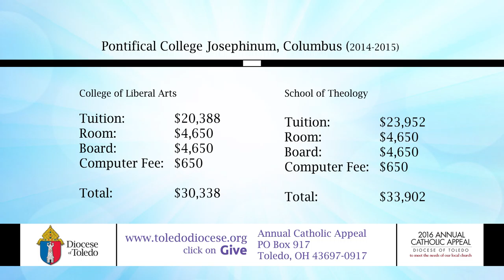2016 ACA Short Mominee